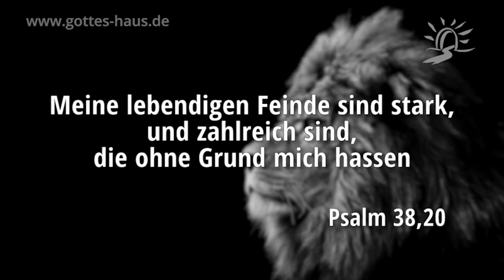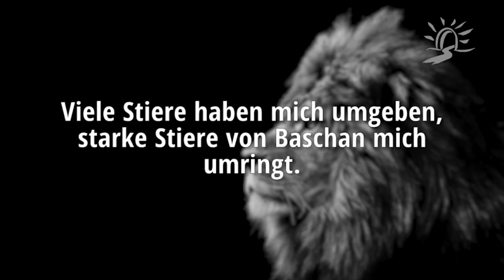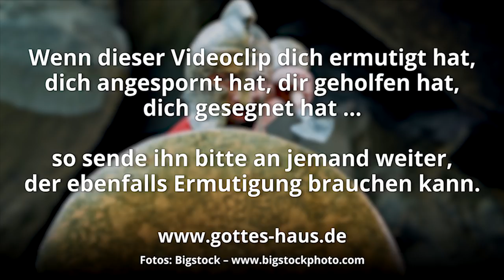Die Sache mit den Kriegs-Psalmen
Uns heutigen „zivilisierten“ Christen fällt es mitunter schwer, bestimmte Gedanken aus den Psalmen nachzuvollziehen. Die Bibel beschreibt eine außerordentlich große Anzahl von kriegerischen Situationen. Man kann sagen, dass Krieg, Schlachten und Kampf eines der am meisten erwähnten Themen der Heiligen Schrift ist. Und die Psalmen bilden da keine Ausnahme …

Bei genauer Betrachtung geht es in der Bibel eigentlich ständig um Kampf. Das lernt man bereits im Sonntagsschulunterricht mit David und Goliath, Gideon und seinen 300 Kämpfern, Josua, der Jericho einnimmt u.v.a.

Auch die Psalmen sind mit kriegerischem Vokabular gefüllt, mit Emotionen, die dem direkten persönlichen Kampf entspringen und aus real lebensbedrohlichen Situationen stammen. David, von dem die meisten Psalmen stammen, ist eine im hohen Maße prophetische Person, der immer wieder Auge in Auge im Zweikampf stand.
In seinen Psalmen drehte es nicht um eine abgehobene, theologisch-philosophische Diskussion, sondern um life selbst erlebte Kampfsituationen bei denen es um nichts anderes als Tod und Leben ging. Es gab kein Dazwischen, keine friedliche Koexistenz, keine „politische Lösung“.

David hatte reale Menschen vor sich, die ihn vernichten wollten, immer und immer wieder. Christen heute haben ebenso einen feind vor sich, der genau das Gleiche tun will. Lediglich das Schlachtfeld hat sich verlagert. Während David mit dem natürlichen Schwert natürliche Feinde bekämpfen musste, so haben wir heute geistlichen Feinden mit dem geistlichen Schwert zu widerstehen. Der Kampf ist genauso real, genauso ernst und genauso erbarmungslos.

Die Psalmen sind Lieder. Voll Emotion mit kurz gefassten markigen Aussagen, die sehr häufig sofort zur Sache kommen. Sie drücken das Herz aus, das tatsächlich empfundene und erlebte Gefühl. Deshalb geben sie einer großen Zahl von Christen auch Trost, Zuspruch, Hilfe und Ausrichtung. Denn die Message geht direkt von Herz zu Herz.

Viele Stiere haben mich umgeben, starke Stiere von Baschan mich umringt. Sie haben ihr Maul gegen mich aufgesperrt, wie ein Löwe, reißend und brüllend … denn Hunde haben mich umgeben, eine Rotte von Übeltätern hat mich umzingelt.
Psalm 22,13-17

Meine lebendigen Feinde sind stark, und zahlreich sind, die ohne Grund mich hassen
Psalm 38,20